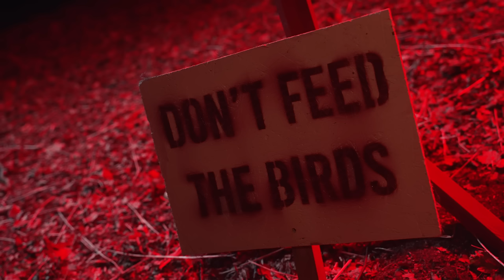Don't Feed Them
All my filming and prop building equipment